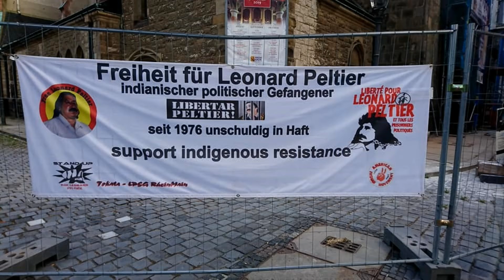Ralph Schüller - Es ist gut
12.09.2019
Nikolaikirchhof
Auftaktveranstaltung der Aktionswoche
zum 75. Geburtstag von Leonard Peltier
Straßenmusikfest mir Ralph Schüller u.a.